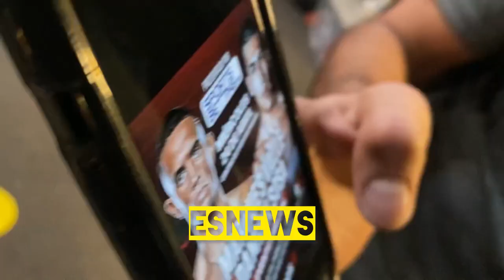Robert Garcia full interview